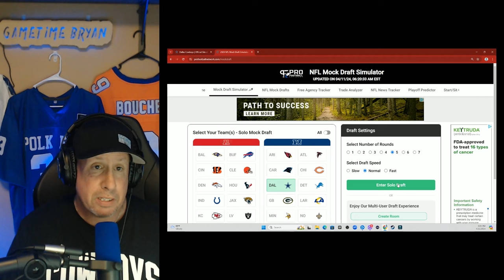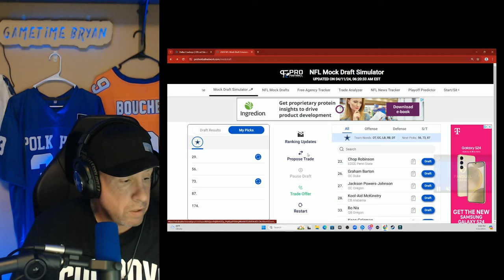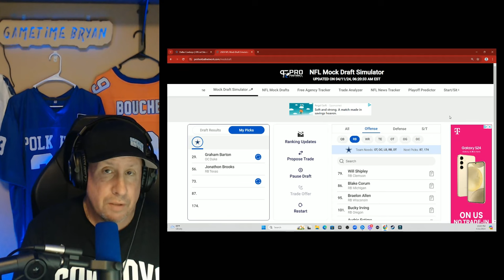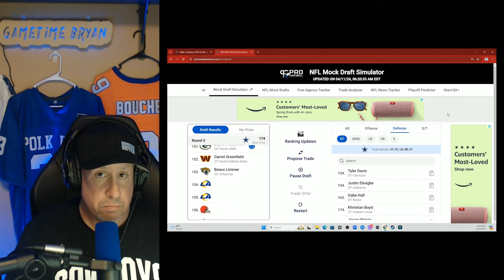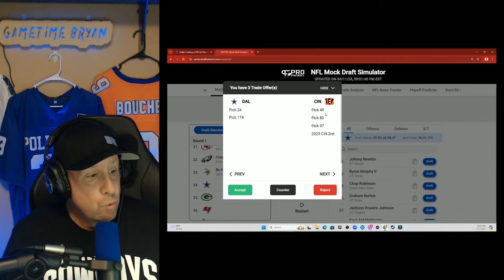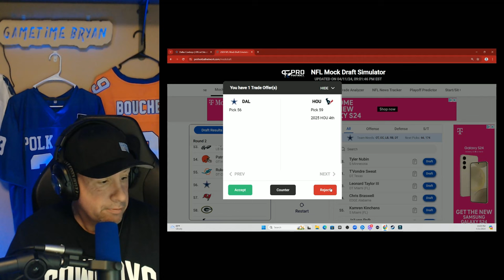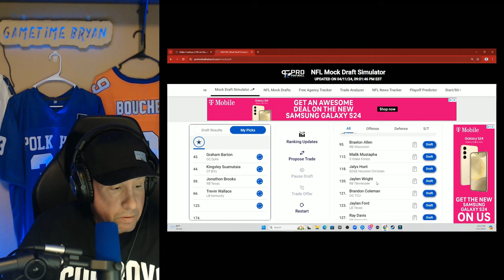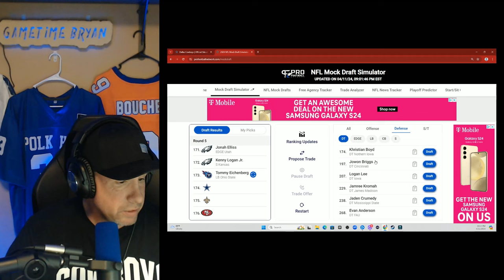Jimmy Johnson Will Make a Splash in the 2024 NFL Draft!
My opinion is that jimmy will help team make a splash in the draft/mock draft time!